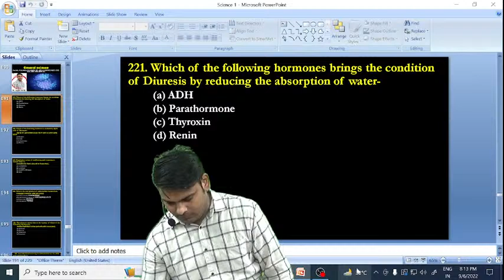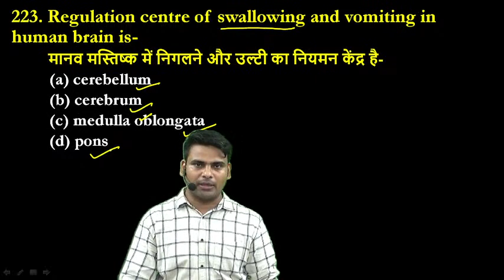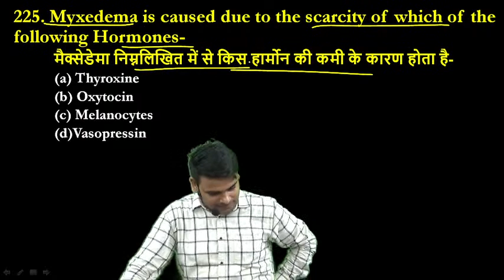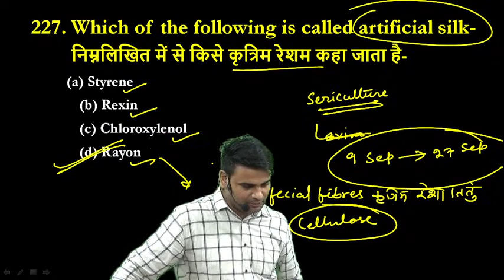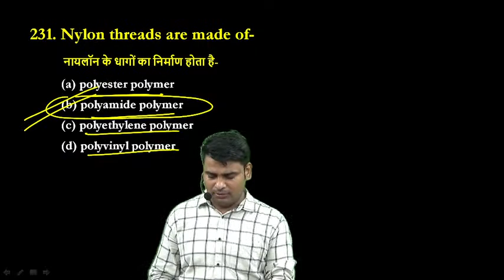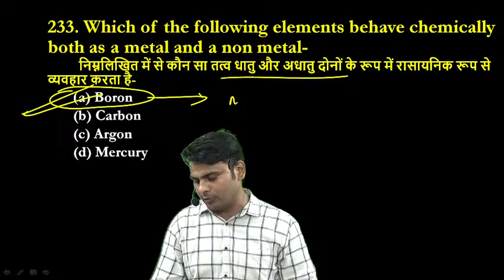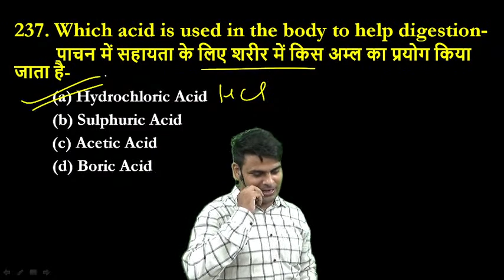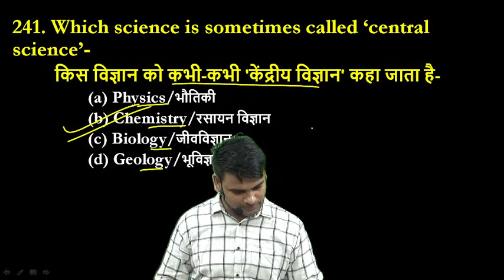Science for-IAS/PCS, NVS, KVS, DSSSB, AEES, S-TET, REET, CTET, SSC, NDA, CDS, NEET | Dr. Sajid Ali